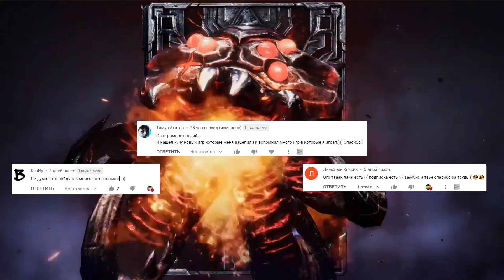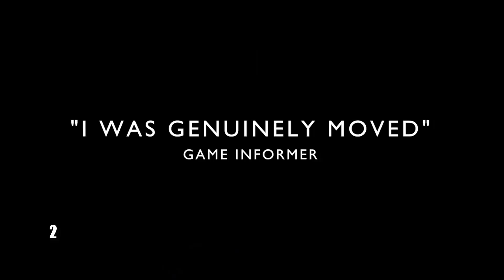ТОП 20 ЛУЧШИХ ИГР ДЛЯ ANDROID и iOS 2021 (Оффлайн/Онлайн)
Представляю новый топ 20 лучших и крутых игр на андроид и ios как с так и без интернет, то бишь оффлайн игры для смартфонов. Все ссылки есть в описании и в закрепленном комментарии.
Я старался подобрать максимально разнообразные игры, так что в этом топе собраны:
Экшен, гонки, шутеры, головоломки, сюжетные игры, рпг, симуляторы, с открытым миром, без интернета то есть оффлайн, онлайн игры и многое другое.

Аниме - Клинок, рассекающий демонов: Бесконечный поезд

0:00 - Вступление
0:35 - Спонсор видео

Список игр:
1:01 - 20. Apex Legends Mobile:
➤ IOS - N/A

1:34 - 19. Police Patrol Simulator:

2:03 - 18. Devil May Cry: Peak of Combat:

2:39 - 17. FR Legends:

3:06 - 16. World of Derby:

3:30 - 15. Naroth:
➤ IOS - N/A

3:56 - 14. Suspects: Mystery Mansion:

4:25 - 13. Moonshades: a dungeon crawler RPG:

4:53 - 12. Tape it Up!:

5:18 - 11. Brawlhalla:

5:57 - 10. Punishing: Gray Raven:

6:24 - 9. Ronin: The Last Samurai:

6:51 - 8. Last Island of Survival:

7:18 - 7. Tacticool:

7:39 - 6. Tiny Klepto:
➤ IOS - N/A

8:06 - 5. Getting Over It:

8:31 - 4. Smashy Road: Wanted :

8:56 - 3. Pocket Mortys :

9:21 - 2. Monument Valley 2:

9:47 - 1. Forge of Empires:

10:14 - Концовка

Условия:
1. Быть подписанным на канал
2. Написать любой комментарий
Призы:
1-3 место - по 50 рублей.